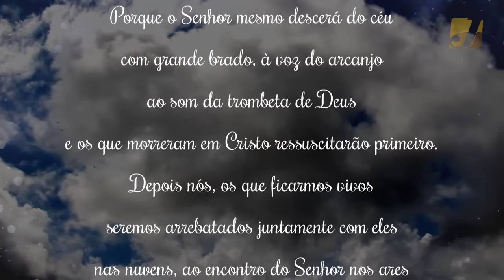Jacymário DVD 25 Anos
Jacymário DVD 25 Anos - Uma História de Fé e Graça - Completo